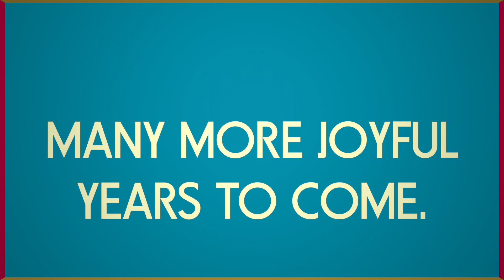Happy Birthday Ayobami // © 2015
This video was created by © Mr Yemi Adeyemi Eruola as a present to celebrate my birthday today 15th April 2015. Yemi was the first video editor that I successfully trained and infected with the passion for video work.

Yemi, this is just to let you know from the bottom of my heart that this was the most touching (in many ways) and thoughtful gift you could have come up with. That is why I chose to feature it on PaV. I really appreciate you and this curious work.

Lots of love always...your "Big Bro".